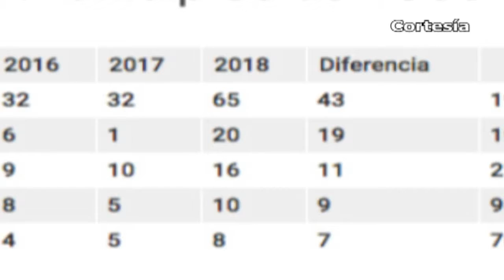Noticias al día - Junio 6 del 2018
REGIÓN TLAXCALA
*Se declaran listos en Tlaxcala para avistamiento de luciérnagas a partir del 15 de Junio y hasta el 12 de agosto
*Este 5 de julio fue el Día Mundial del Medio Ambiente y en Tlaxcala se realizaron diversas acciones
*Seis alumnos tlaxcaltecas participarán en segunda Olimpiada Mexicana de Matemáticas
*En Nativitas, Sandra Corona Padilla se compromete a gestionar acciones en beneficio de la juventud

*Muere conductor tras volcadura a la altura de Coronango
*Dan inicio con trabajos de restauración de portón del templo de San Mateo en Juan C Bonilla
*Edil de Texmelucan solicita licencia y suplente rechaza el cargo por motivos de salud
*Es Texmelucan uno de los municipios donde incremento el número de homicidios intencionales
*Morales Álvarez realiza encuentro con periodistas con motivo al día de la libertad de expresión
*Aseguran a 12 personas en Xalmimilulco por robo; entre ellas 4 menores
*Detienen a presunto migrante tras intentar asaltar a mujer en Huejotzingo